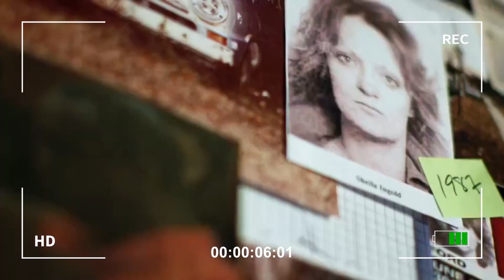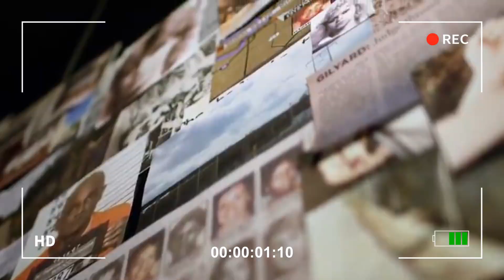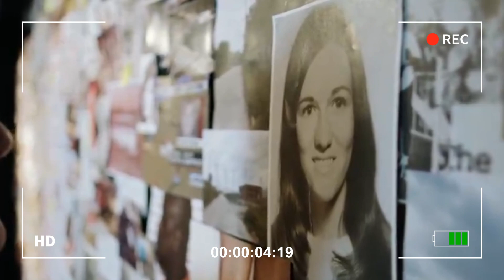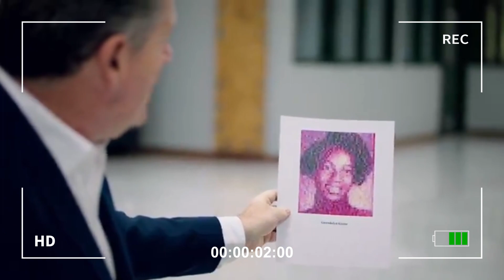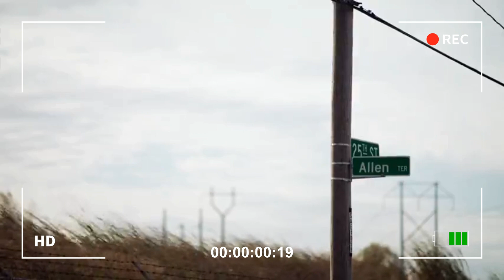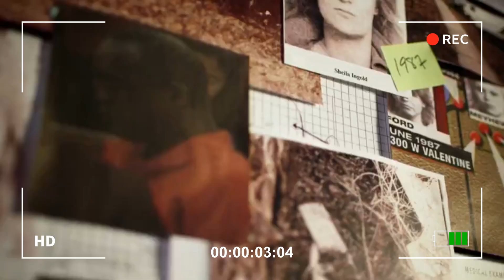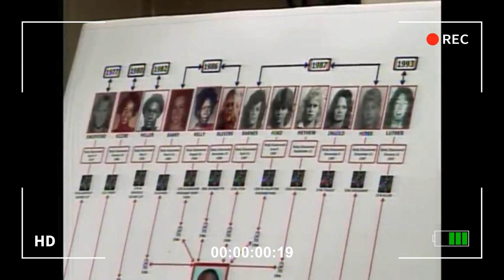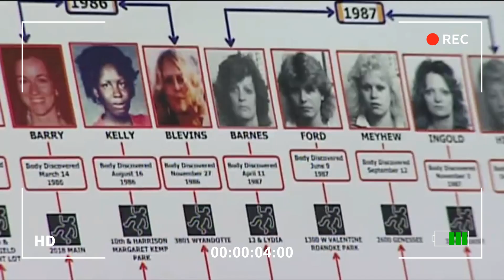Interview with a serial killer Kansis City Strangler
Lorenzo Jerome Gilyard, Jr., known as the Kansas City Strangler, is an American serial killer. A former trash-company supervisor, Gilyard is believed to have raped and murdered at least 13 women and girls from 1977 to 1993. He was convicted of six counts of murder on March 16, 2007